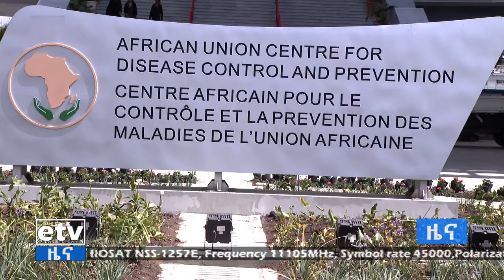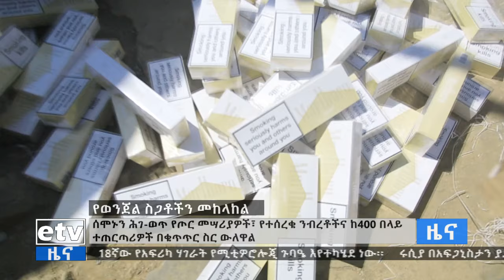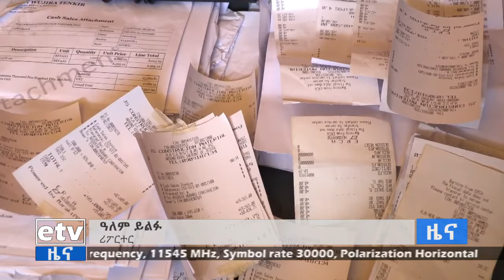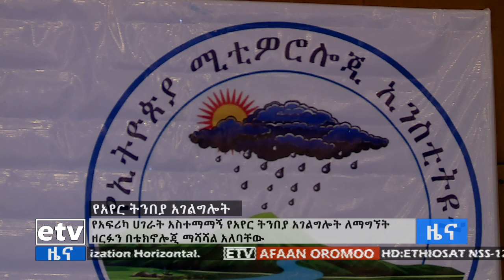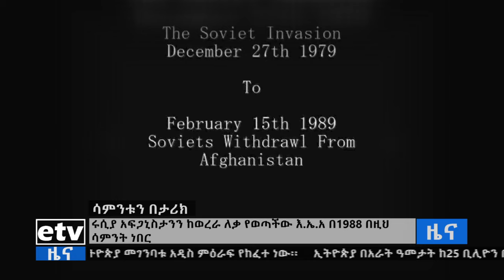የቀን 6 ሰዓት አማርኛ ዜና…የካቲት 10/2015 ዓ.ም Etv | Ethiopia | News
የቀን 6 ሰዓት አማርኛ ዜና…የካቲት 10/2015 ዓ.ም